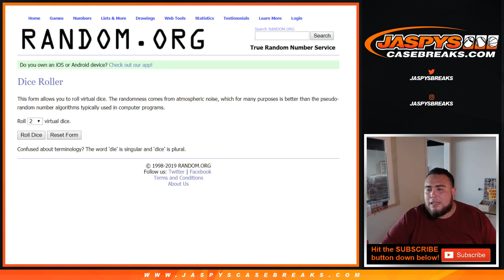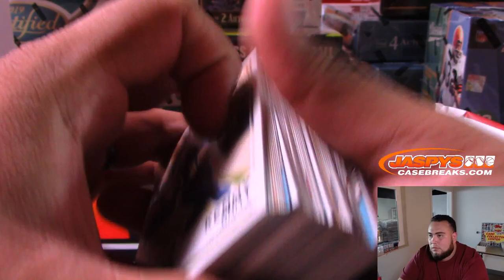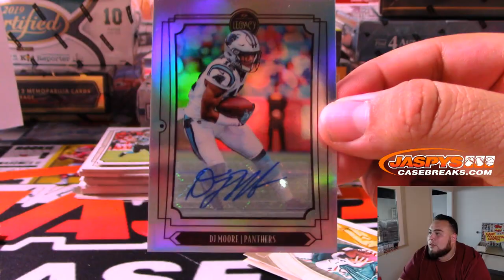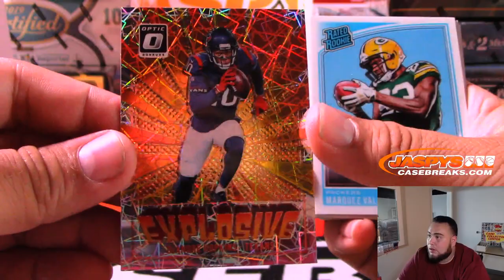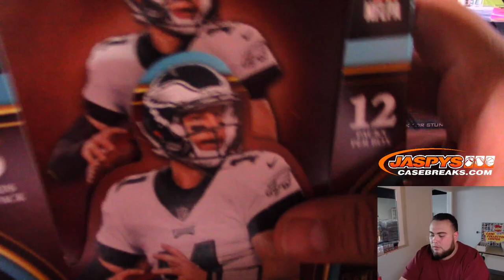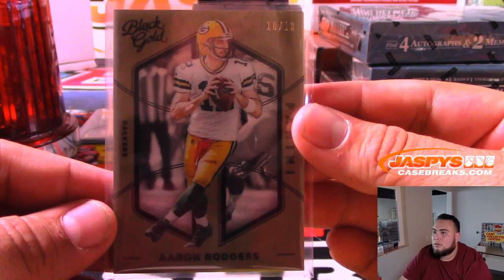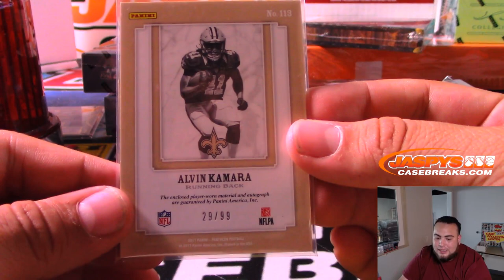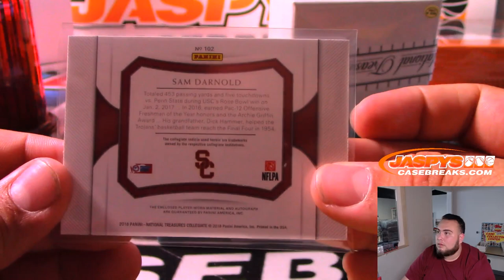SUN. 8/4 - JASPY'S 24-BOX PRESEASON FOOTBALL MIXER *RANDOM TEAMS*